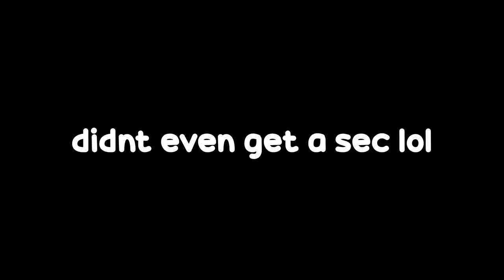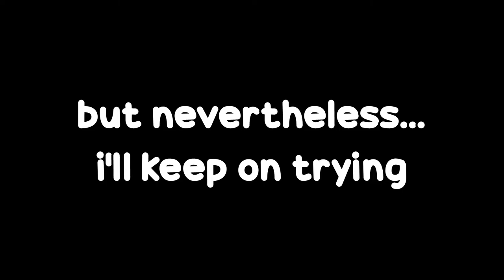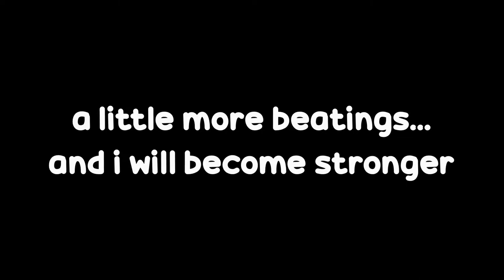DBXV2 S2EP12: Back For My First PvP Training (Rust Alert)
It's a sacrifice but i must start somewhere